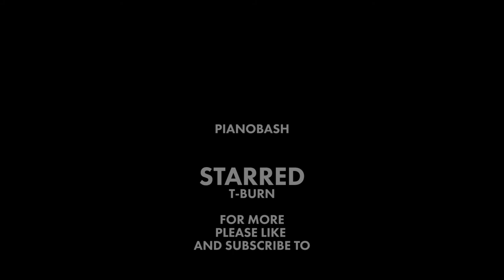Film... with Barry Norman TV Theme | Piano Bash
I've been meaning to learn this for a while, and with Barry Norman sadly passing away earlier today, it seemed appropriate to do it as a little tribute. "Film..." has aired since 1971, with Barry presenting for 26 years between 1972 and 1998 before passing the baton to Jonathan Ross. The theme is an excerpt from "I Wish I Knew How It Would Feel to Be Free", a gospel/jazz song written by Billy Taylor.